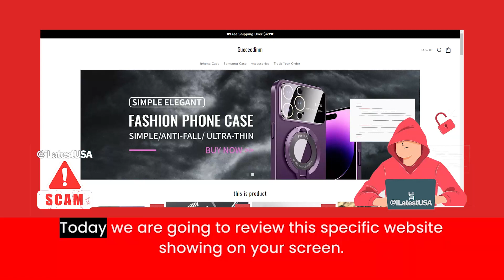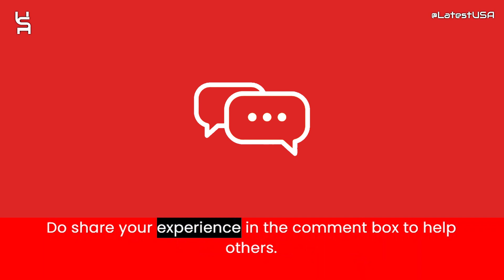Succeedinm Reviews | Scam Alert! SUCCEEDINM.COM | SUCCEEDINM.COM Review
Succeedinm.com reviews,
Succeedinm.com is fraud?,
Succeedinm.com scam or legit?
Succeedinm.com,
SUCCEEDINM.COM,
SUCCEEDINM.COM review,
SUCCEEDINM.COM scam,
SUCCEEDINM.COM Fake Website,
SUCCEEDINM.COM Fraud,
Is SUCCEEDINM.COM Scam?,
SUCCEEDINM.COM Review Scam found video proof,
SUCCEEDINM.COM REVIEWS,
SUCCEEDINM.COM WEBSITE REVIEW,
SUCCEEDINM.COM WEBSITE REVIEWS,
IS SUCCEEDINM.COM LEGIT,
latestusa,
Scam Websites